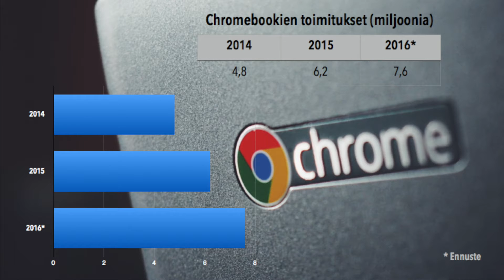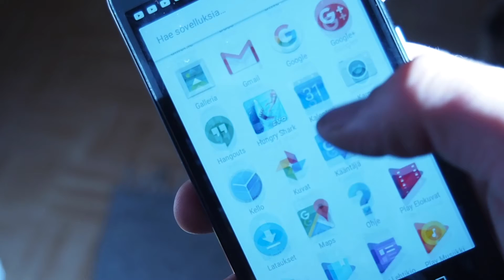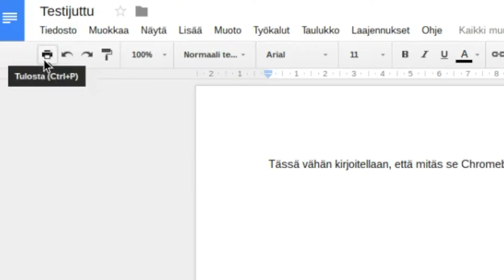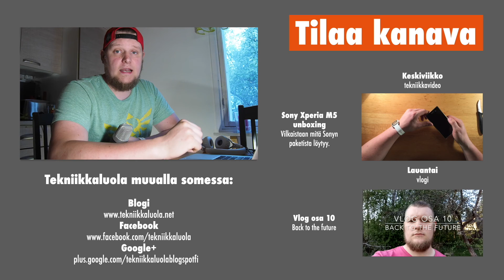Chromebook mikä se on?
Tällä videolla ihmetellään mikä ihme on Chromebook.

Muista Tekniikkaluola myös muualla somessa!